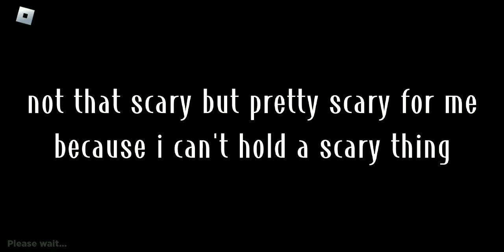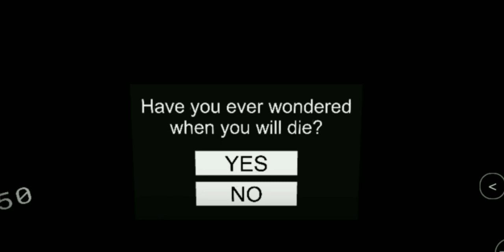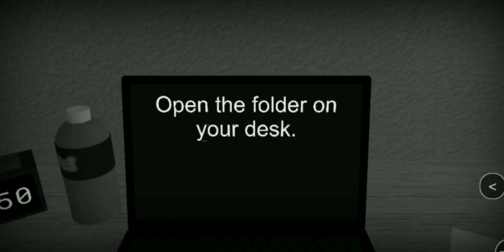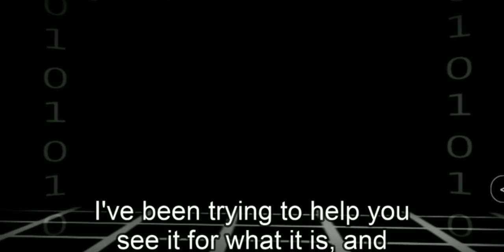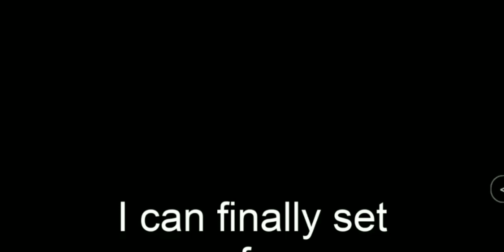Roblox The start survey? exprience